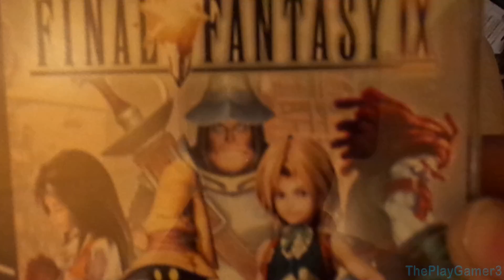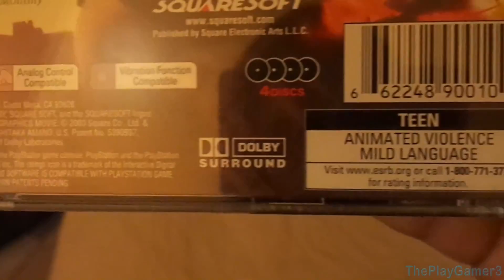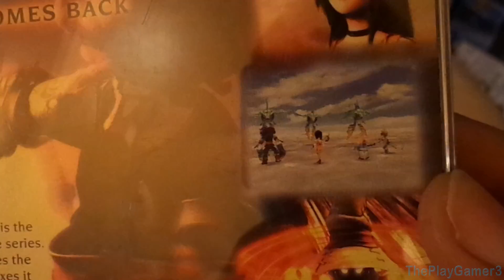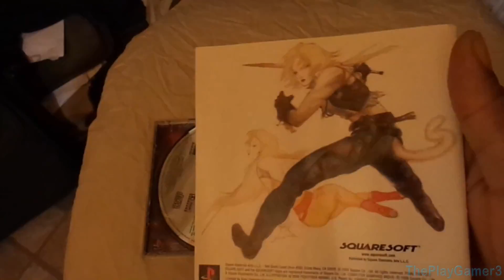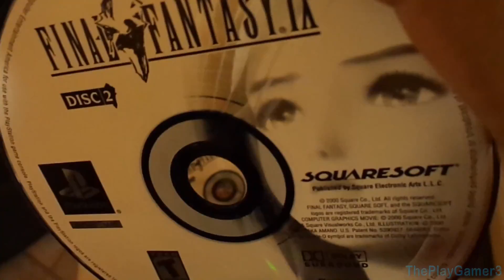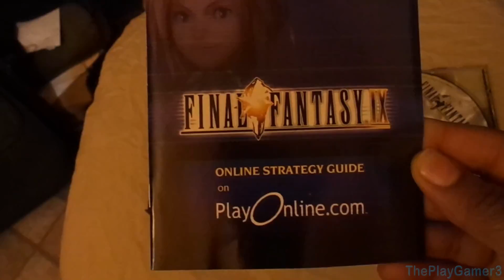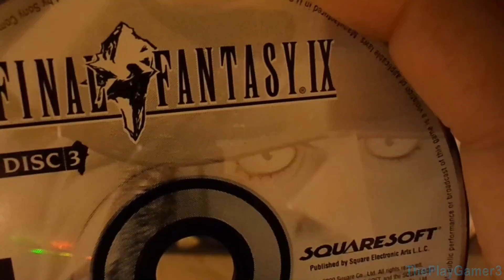Final Fantasy IX - Video Game Unboxing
Final Fantasy IX is the ninth main installment in the Final Fantasy series, developed and published by Squaresoft. It was released in July 2000 for the PlayStation.